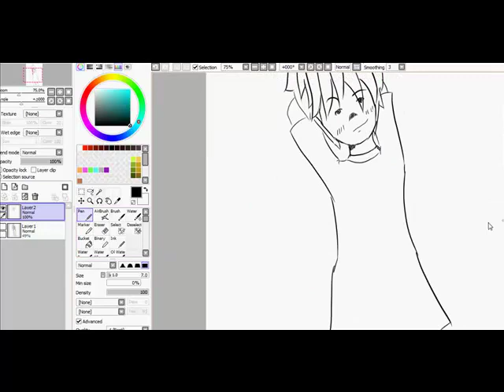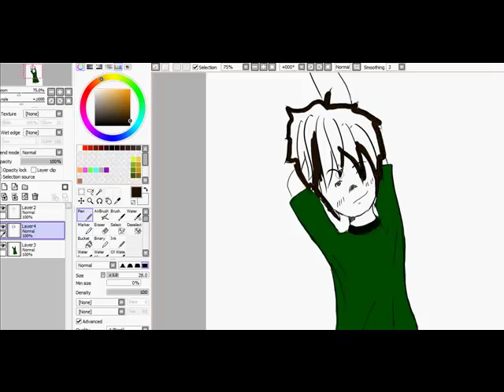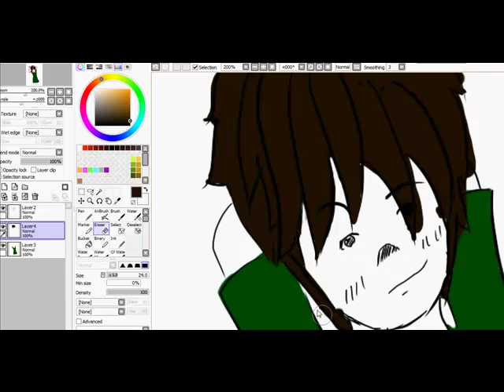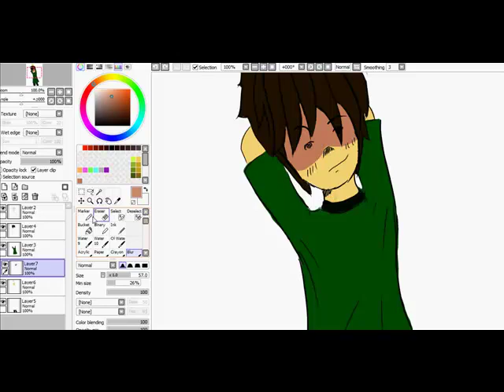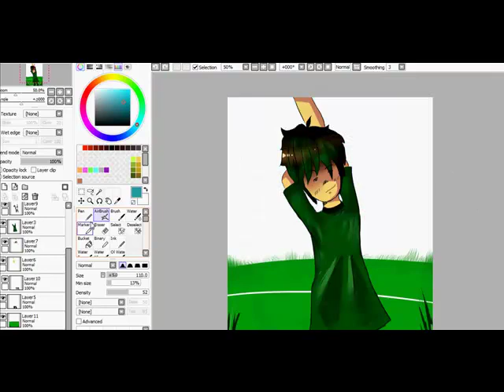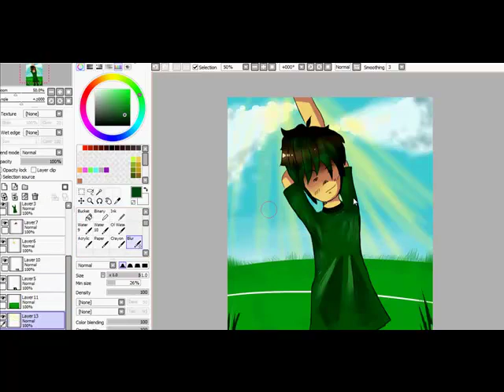How to draw anime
Well , here we go with another speed painting of a friend , nothing special !!